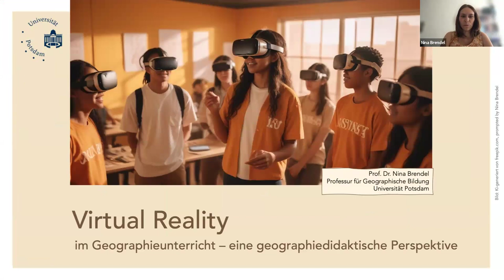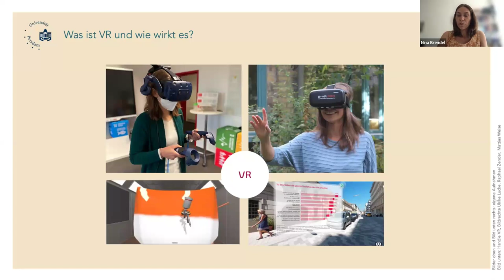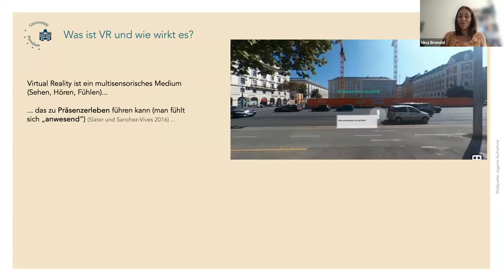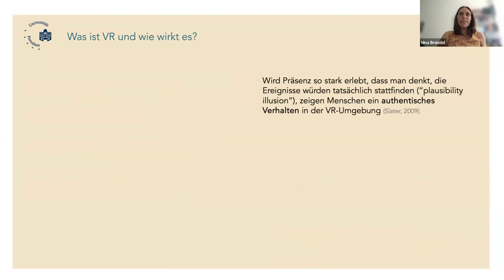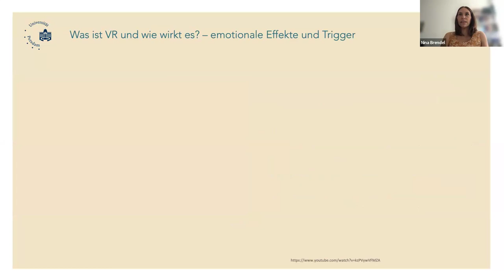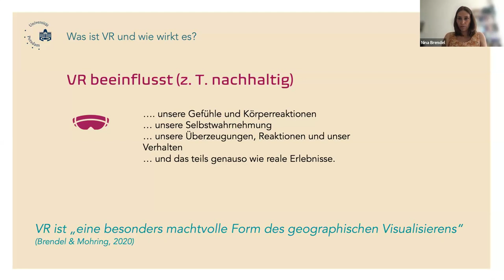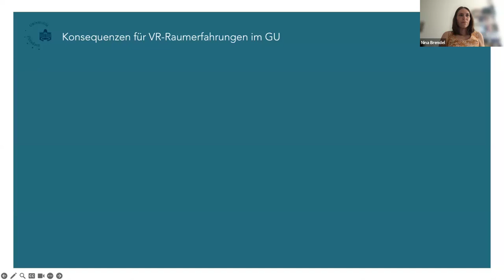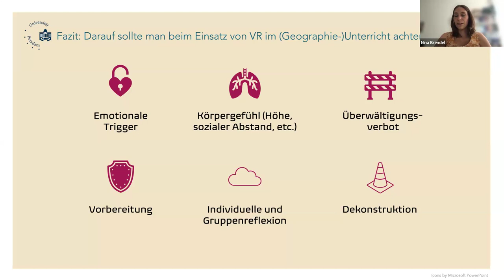lernen:digital Impuls: Virtual Reality im Geografieunterricht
Eine virtuelle Exkursion nach Paris oder London? Der Einsatz von Virtual Reality kann dies möglich machen und bringt dadurch insbesondere für den Geografieunterricht eine Vielzahl neuer Lernszenarien, zum Beispiel im Kontext des raumbezogenen Lernens, mit sich. Neben dem spielerischen Element haben VR-Umgebungen deshalb das Potenzial, Schüler:innen geografische Fachkompetenzen zu vermitteln. Doch was ist beim Design und Einsatz von VR-Umgebungen im Unterricht hinsichtlich Vor- und Nachbereitung zu beachten? Wie lassen sich Virtual-Reality-Erfahrungen und didaktische Konzepte sinnvoll verknüpfen? Über diese und weitere Fragen sprach Nina Brendel, Professorin für Geographische Bildung an der Universität Potsdam und Mitglied der lernen:digital Transferstelle, im lernen:digital Impuls am 25. Juni 2024.

lernen:digital Impuls ist ein niedrigschwelliges, digitales Format der Wissenschaftskommunikation, in dem Expert:innen aus Wissenschaft, Schulpraxis und Bildungsverwaltung Möglichkeiten für den lernwirksamen Einsatz digitaler Medien im Unterricht aufzeigen. Entlang der Themen der lernen:digital Kompetenzzentren werden digital gestützte Lehr-Lernprozesse in den verschiedenen Unterrichtsfächern thematisiert, Potenziale einer veränderten Fachdidaktik aufgezeigt und Denkanstöße für die Umsetzung in der persönlichen Unterrichtspraxis von Lehrkräften gegeben. Zudem werden auch Aspekte einer digitalisierungsbezogenen Schulentwicklung, Gelingensbedingungen des Transfers zwischen Wissenschaft und Praxis sowie die Gestaltung von qualitätsgestützten Fort- und Weiterbildungen adressiert. Das halbstündige Format besteht aus einem 15-minütigen Input der Expert:innen und einem kurzen, moderiertem Q&A.

Der Kompetenzverbund lernen:digital wird finanziert durch die Europäische Union – NextGenerationEU und gefördert durch das Bundesministerium für Bildung und Forschung.